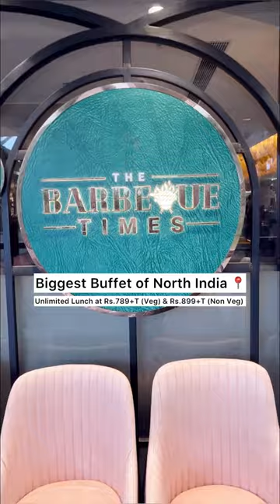The Barbeque Times - Biggest Buffet Restaurant of North India 🤤 | Best Buffet in Gurgaon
Biggest Buffet of North India with 150+ Dishes 🤤 Save for Later!

📍The Barbeque Times, M2K Corporate Park, Sector 51, Gurugram - Enjoy this full spread lunch buffet at just 789+taxes per person for veg and 899+taxes for Non Veg on Monday, Tuesday and Thursday!